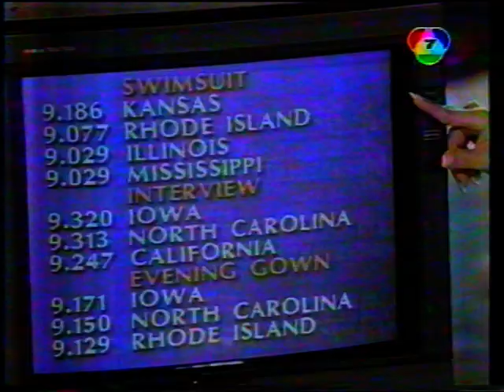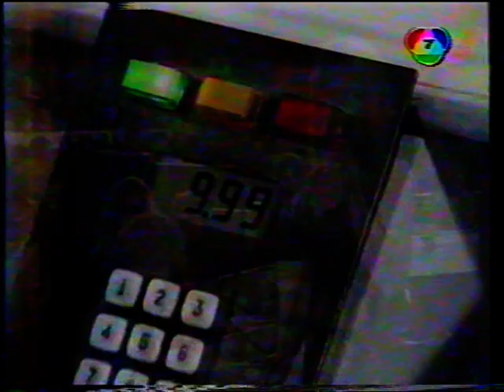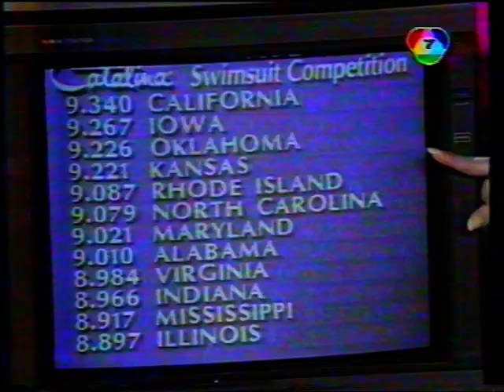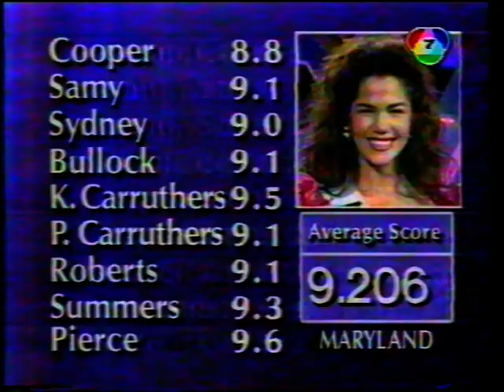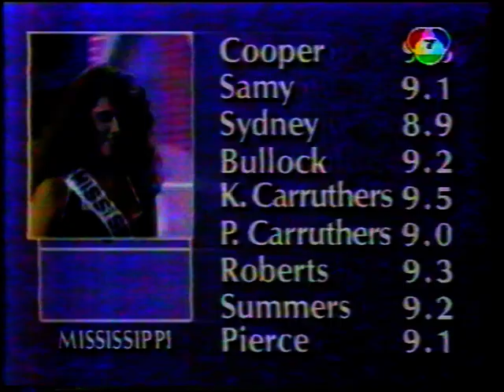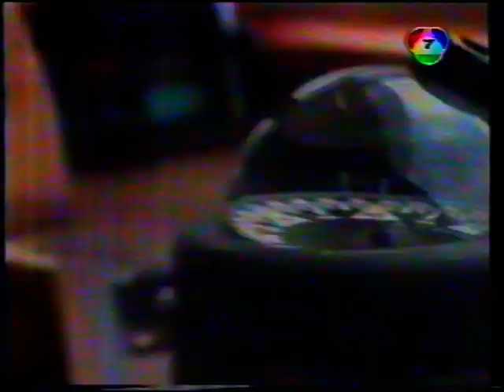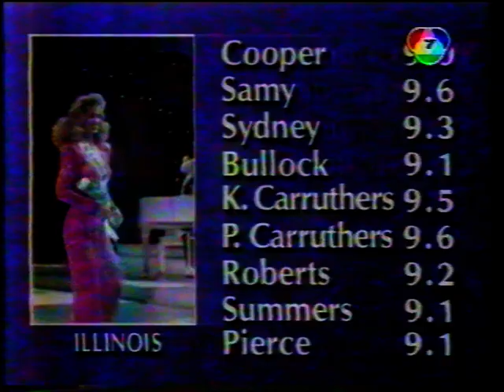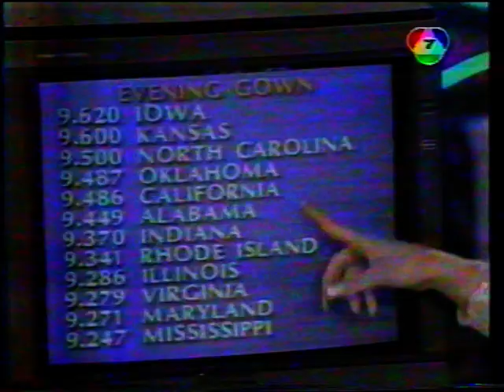นางงามวัยรุ่นสหรัฐฯ ปี 1992 Miss Teen USA 1992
เวอร์ชั่นพากย์ไทยช่อง 7